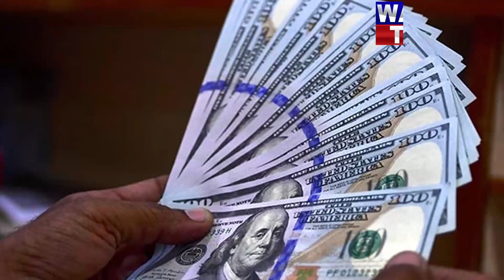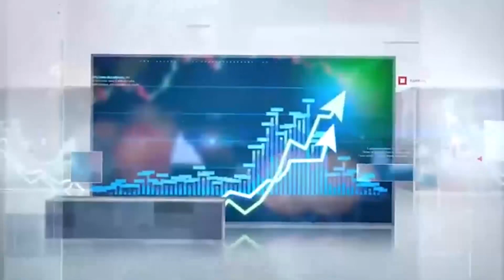Breaking News! General Asim takes action, Rangers called in, Imran Khan gets victory